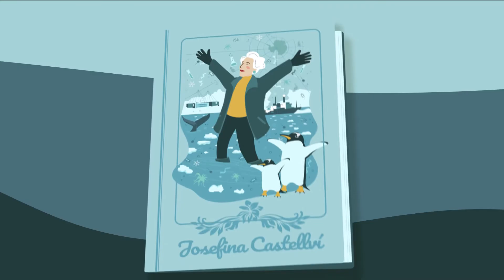JOSEFINA CASTELLVÍ: Pionera antártica, microbióloga, gestora y divulgadora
Pepita, como siempre le gustó que la llamaran, nació en 1935 en Barcelona.

Empezó estudiando Medicina, como su padre, pero pronto cambió sus estudios por la Biología. Su interés por el océano y las escasas oportunidades en España en esa época, llevaron a Pepita a estudiar en la prestigiosa Universidad de La Sorbona. Aquí pasó dos años y se especializó en el estudio de los microbios del océano, una línea muy novedosa y desconocida por entonces.

En 1960 empezó a trabajar en el Instituto de Investigaciones Pesqueras de Barcelona —más tarde el Instituto de Ciencias del Mar— donde hizo su tesis doctoral y se convirtió en una experta en el estudio de las bacterias y microalgas del océano. Sus primeros años no fueron fáciles, uno de sus jefes llegó a decirle «hijita, te has equivocado, esto no es para mujeres». Sin embargo, ella siguió adelante, «haciéndose la despistada», como ella cuenta. La primera vez que quiso participar en un muestreo no la dejaron. Tuvo que insistir mucho: «déjeme salir una vez, sólo una, no se lo volveré a pedir». Su jefe le dio permiso y ella no se lo volvió a pedir… las siguientes veces fue, sin más.

Por suerte, no todos sus compañeros pensaban igual. Su amigo Antoni Ballester le transmitió su pasión por la Antártida y, gracias a su apoyo, en 1984 se embarcó en su primera campaña al continente helado. Durante varios años, iban invitados por Argentina y Polonia, ya que España no contaba con instalaciones propias.

Desde entonces centraron sus esfuerzos en convencer a las autoridades de la importancia de una base española en la Antártida. Llegaron incluso a acampar a modo de protesta en la isla Livingston y, por fin, sus reivindicaciones se hicieron realidad y en el verano austral de 1987-88 se instaló la base Juan Carlos I. Antoni sufrió un ictus y su proyecto antártico quedó en el aire. Pepita tomó las riendas y se convirtió en la primera mujer en el mundo en dirigir una base antártica.

Se convirtió en una gestora científica de primer nivel. Además de dirigir la base durante cinco años, fue directora del ICM y fue responsable del programa nacional de investigación antártica. Dejó de lado su aportación a la ciencia para abrir puertas a que otros investigadores pudieran trabajar. Pepita decía que en los hielos antárticos están escritas las vivencias del planeta y trabajó para que cientos de científicos nos revelasen algunos de estos secretos.

En el año 2000 se jubiló, pero no se retiró. Centró todos sus esfuerzos en divulgar su trabajo y en hacer llegar al gran público la importancia de la Antártida. En 2013, con 77 años, regresó una última vez para rodar un documental.

Hoy, gracias al trabajo de gestión que inició Pepita, España cuenta con dos modernas bases en la Antártida. Y gracias a su empeño en la divulgación, el módulo de la antigua base que ella dirigió puede visitarse en el Museo CosmoCaixa en Barcelona.